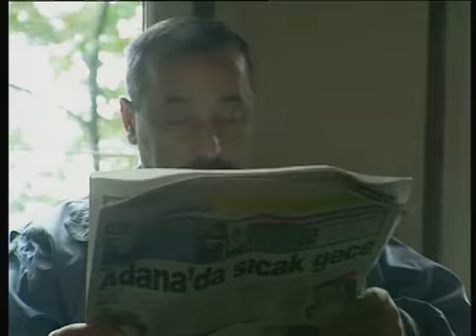Pierre Loti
The Pierre Loti Café, named after the French novelist, naval officer and Turkophile, is famous for its spectacular views over the Golden Horn. Located in Eyüp, about 6 kilometers from the Galata Bridge in Eminönü,